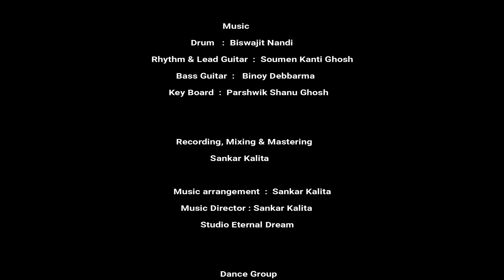Durgotiharini maa, Rajesh Ghosh, Prashanta Chakraborty, Fun Jocky mocky, Durga puja song 2019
Song: ❤️

Song writer & composer:

Prashanta Chakraborty.

Singers:

Rajesh Ghosh, Prashanta Chakraborty, Chandrani Chakraborty.

Music arrangement:

Studio Eternal Dream.

Drum:

Biswajit Nandi.

Rhythm & Lead guitar:

Soumen Kanti Ghosh.

Bass Guitar:

Binoy Debbarma.

Keyboard:

Parshwik Shanu Ghosh.

Recording, Mixing & Mastering:

Sankar Kalita.(Studio Eternal Dream)

Cinematography : Satyajit Datta (Admin)

Video Editor : Akash Sutradhar & Chayan Das

Directed by : Chayan Das & Akash Sutradhar

Thumbnail : Akash Sutradhar ( Admin)

Cast : FULL FUN JOCKY MOCKY TEAM
Special thanks for Dance Groups
MALABIKA MEM❤️

* * * * * * * দুর্গতিহারিণী মা * * * * * * *

তুমি দুর্গতিহারিণী মা, তুমি দশভুজাধারিনী মা।
সন্তান ডাকে যে শুধু মা মাগো তোমার হয়না তুলনা।
ঢেং কুড়াকুড় ঢেং কুড়াকুড় বাদ্য বেজেছে,
চারিদিকে সবাই বলে মা এসেছে।

ষষ্ঠীতে তোমার আগমনে খুশির জোয়ারে মন ভেসেছে,
সপ্তমীতে তোমার ঢাকের তালে প্রেমের আনন্দে মন নেচেছে।
তুমি বছরপরে আসো মা, তোমায় দেখে দুচোখ ভরে না।
সন্তান ডাকে যে.

সবার প্রাণের শক্তি তুমি, তুমি যে মা জননী,
ভুবন ঘুরে মাগো ফিরে আসি আমার এই মাতৃভূমি।

ঐ সিঁদুরে সোহাগে মা আজ তোমায় যেতে দেবো না।
সন্তান ডাকে যে.

Our New Channel (Do Support & Love♥️)